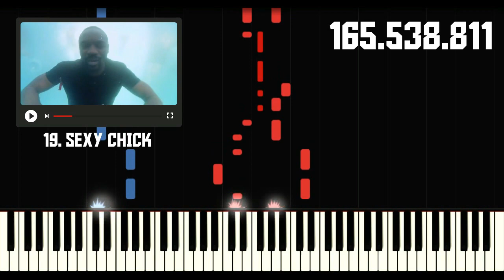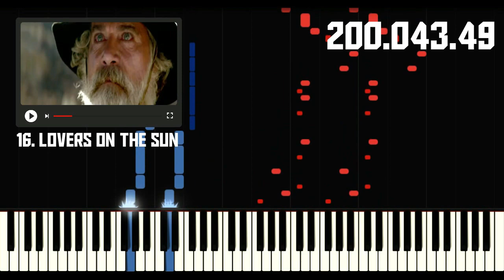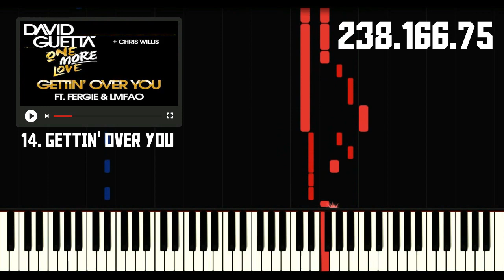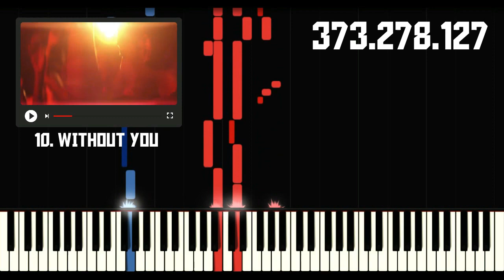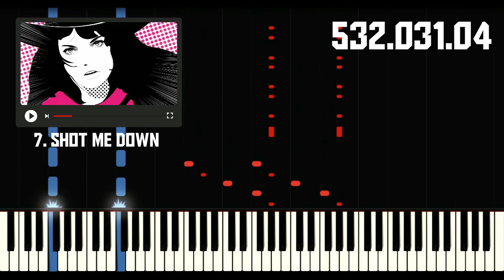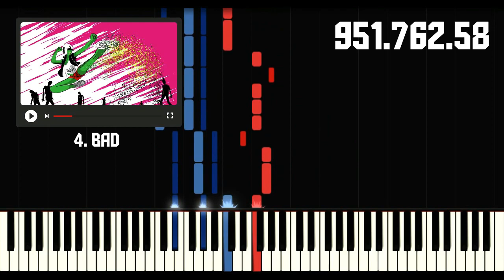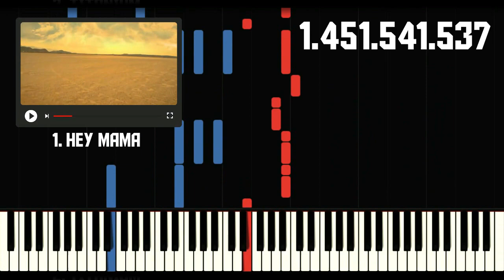TOP 20 DAVID GUETTA SONGS in PIANO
David guetta nın en çok görüntülenen 20 şarkısını sizler için piano cover olarak derledim iyi seyirler .

Şarkı Listesi
1. Hey Mama
2. Titanium
3. Play Hard
4. Bad
5. Say My Name
6. She Wolf (Falling To Pieces)
7. Shot Me Down
8. 2u
9. Memories
10. Without You
11. Turn Me On
12. Where Them Girls At
13. This One's For You
14. Gettin' Over You
15. Bang My Head
16. Lovers On The Sun
17. Flames
18. When Love Takes Over
19. Sexy Chick
20. Dangerous